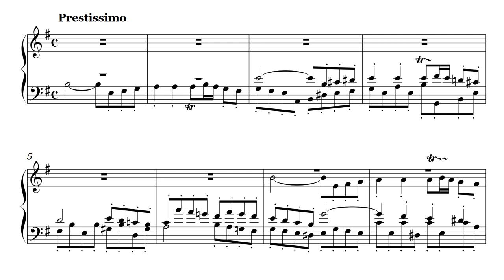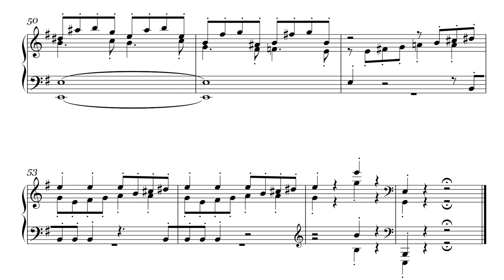LVIII. Fughetta e-moll (a4)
Creation date: November 17, 2017
Opus №67c (72 fughettas - Four-voices)
LVIII (58). Fughetta e-moll (a4)

Опус №67с (72 фугетты - Четырёхголосные)
LVIII (58). Фугетта ми минор (четырёхголосная)